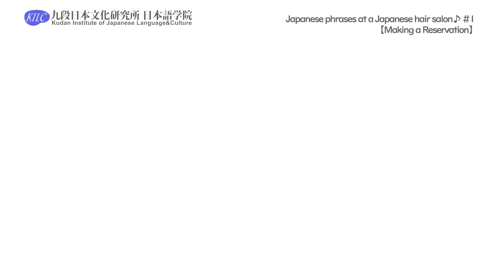Japanese phrases at a Japanese hair salon♪ #1 【Making a Reservation】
日本の美容院に行ったことはありますか？
今回は、「美容院で使うフレーズ：予約の時に使うフレーズ」です。
スペシャルゲストのあの先生も登場します！

予約の時に必ず必要な2つのフレーズを勉強して、
美容院に電話で予約をしてみましょう！

Have you ever been to a Japanese hair salon?
Today, we will introduce phrases that are useful for making a reservation at a Japanese hair salon.
We also have a Kudan Institute teacher joining us as a special guest today!

Let's study the two Japanese phrases you need to know to make a reservation and try making a reservation at a hair salon!

九段日本文化研究所日本語学院は東京・水道橋にある日本語学校です。
常時色々な国から学生が来ており、大変多国籍です。
また日本語学習だけでなく、様々な日本文化体験ができるように課外活動やホームステイプログラム、一般の日本人の方との交流の場も設けています。ぜひ当校ホームページをご覧ください。

The Kudan Institute of Japanese Language & Culture is a Japanese language school located in Suidōbashi, Tokyo.
We are highly international and regularly welcome students from all over the world.
We provide our students not only the opportunity to study the Japanese language, but also opportunities to experience Japanese culture through extracurricular activities, homestay programs, and language exchange with Japanese people.

九段日本文化研究所日本語学院ホームページ Our  homepage

We have various courses.

You can also take these cultural courses.